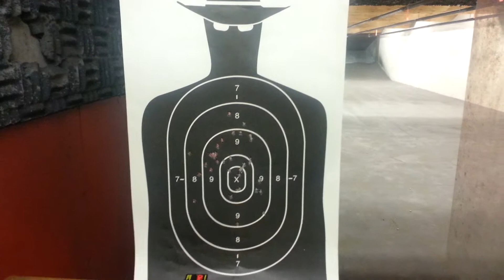Glock 19 gen 3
Shooting my glock 19 with target shown at the end